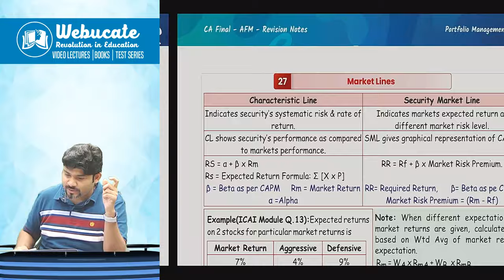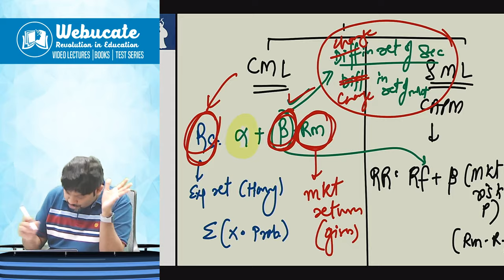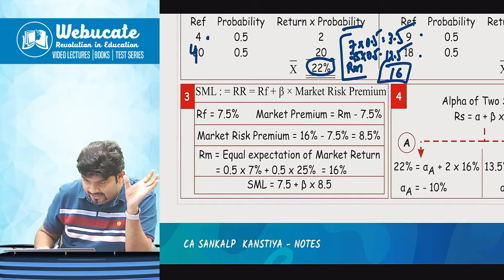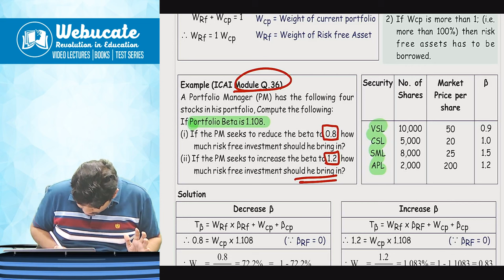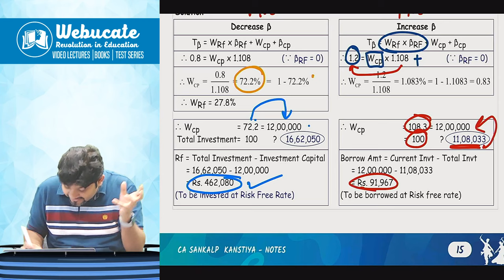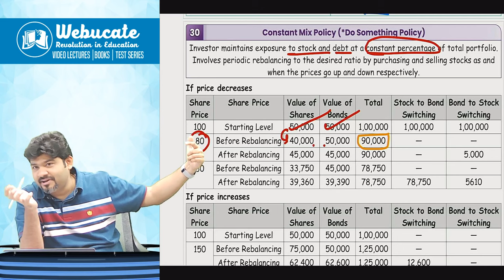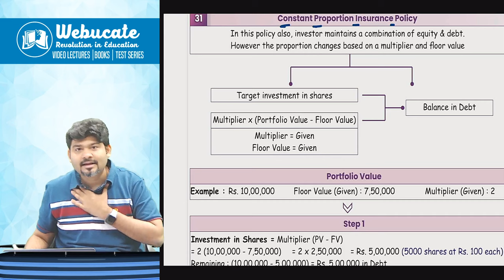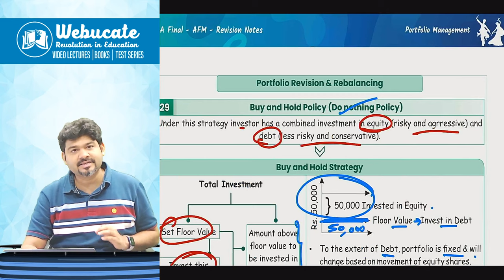CA FINAL AFM Portfolio Management Part 2